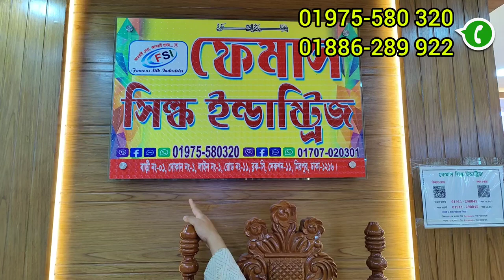ঈদের শুভেচ্ছা ফেমাস সিল্ক ইন্ডাস্ট্রিজের পক্ষ থেকে আলি ভাই three piece busniess idea in Bangladesh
ফেমাস সিল্কের  প্রতিষ্টাতা মালিক আলি ভাইয়ের পক্ষ থেকে ঈদের শুভেচ্ছা জানানো হয়েছে, আজকের ভিডিও তে